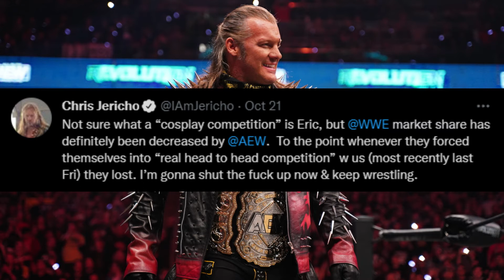CHRIS JERICHO SHOOTS OVER ERIC BISCHOFF COMMENTS ON TONY KHAN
Chris Jericho has had his say on the war of words between ex WCW and WWE legend Eric Bischoff and the owner of AEW, Tony Khan.

On his podcast, Eric Bischoff concluded that WWE eased off competition against AEW in their first-ever showdown on primetime television. Chris Jericho did not agree with what Bischoff had to say.